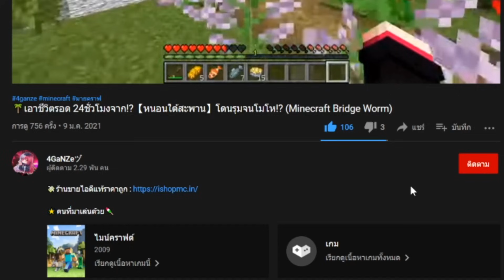แกล้งแฟน!! สุดโหดในมอด【พญานาค!!】จะรอดหรือไม่!? (มายคราฟ แกล้ง)